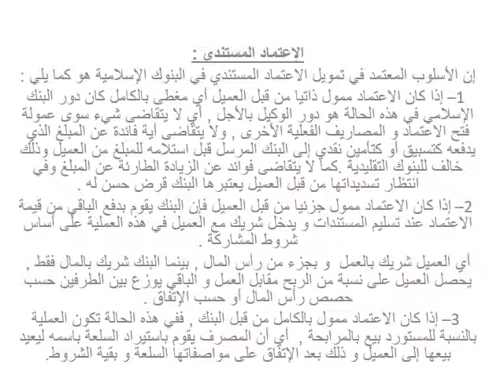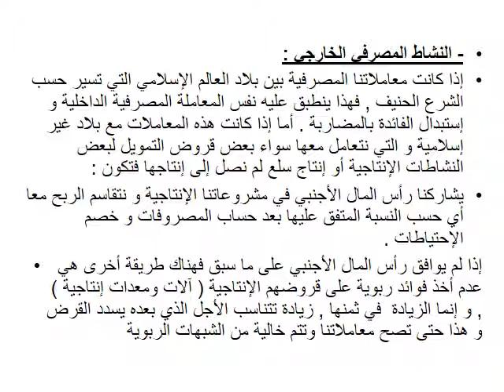المحاضرة 06 | المقرر الدراسي دراسات في التمويل الاسلامي قسم التمويل والمصارف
إعداد : د. علي صالح